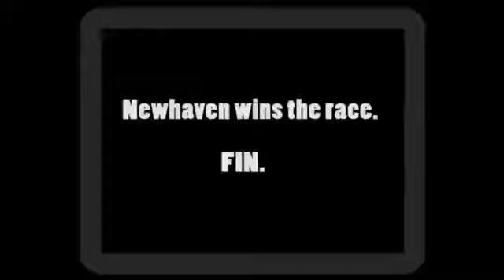Кубок Мельбурна The Melbourne Cup ( 1896 год )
фильм
год
1896
страна
Австралия
режиссер Мариус Сестир